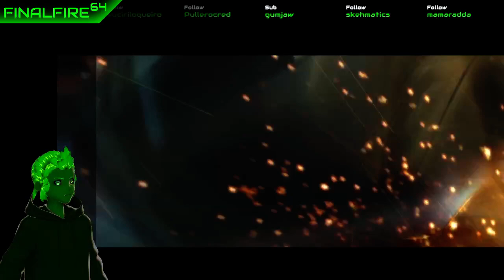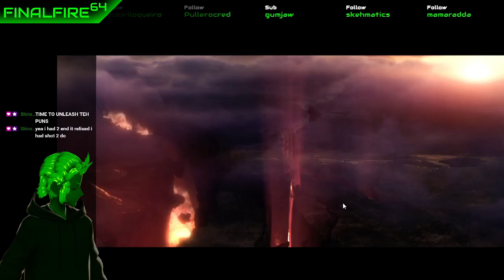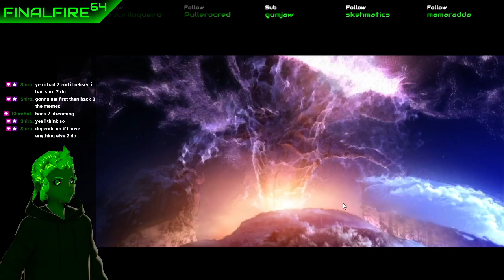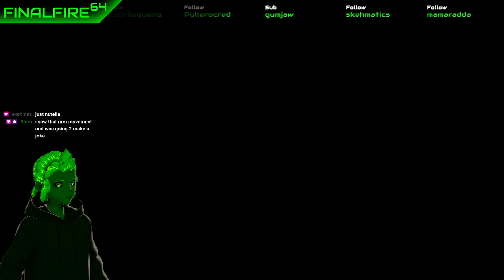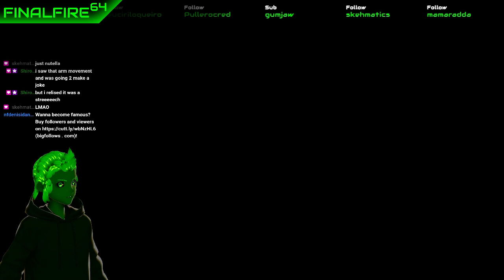[VTuber] Sonic Unleashed - Stupid But Faster